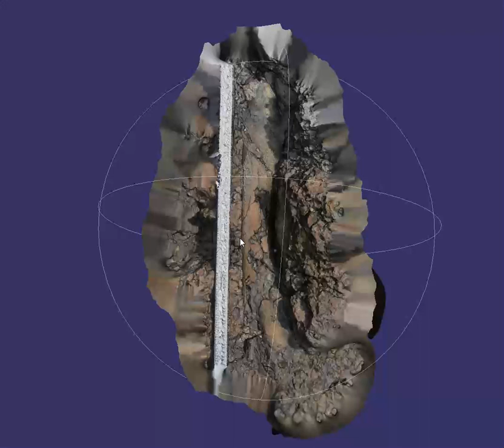Dinosaur Bone Cast 3D Model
This a cast of a dinosaur bone that I found in Utah (no, I will not give the coordinates...) during a trip in 2022.  In June of 2023, I braved the biting flies to take a series of photos of the long bone.  The silvery thing along the left side is a metal yardstick for scale (did not render well).  The trace fossil is mostly a cast of the bone with the exception of the far end, where there is a small amount of bone material left.  This was likely a leg bone from a fairly large creature.

The photos were imported into a program called Regard 3D and processed.  The resulting 3D model was captured as a screen video, presented here.

The animal that left the bone which was cast in the surrounding rock (either very late Jurassic or very early Cretaceous)  and then eroded, is unknown at this time.  If you have learned thoughts, let me know.